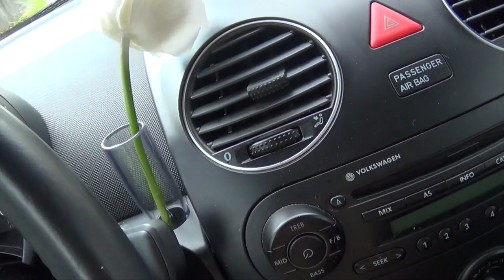My parents surprised me with my dream car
wow guys it was very exciting yeah yeah you know